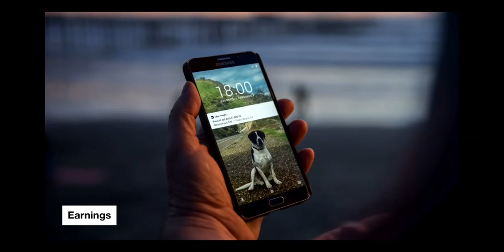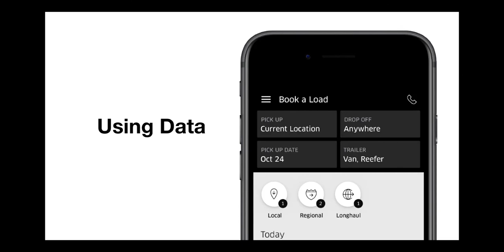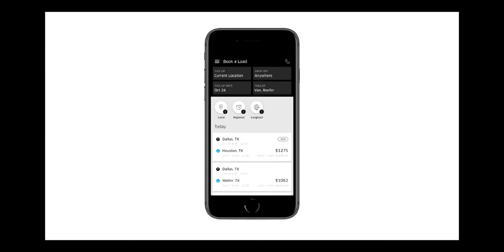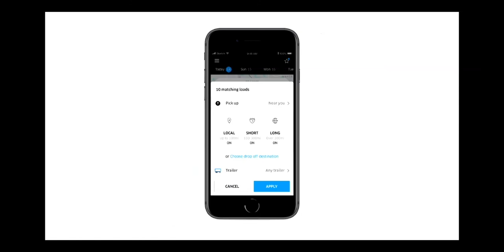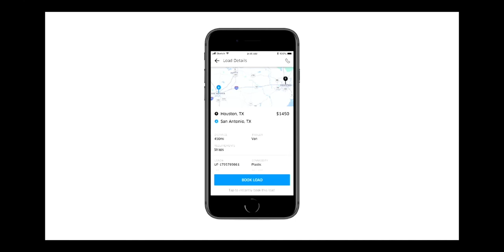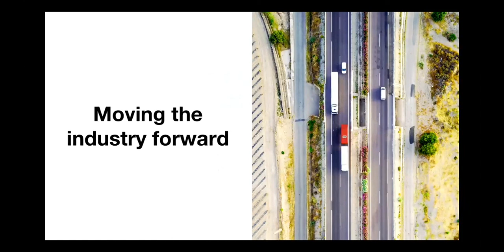Uber Freight: Designing for Truck Drivers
During a May 2, 2018 tech talk, senior designer Adam Schwabe discusses how his team leveraged data-driven insights to design the Uber Freight driver app and create more seamless trucking experiences.